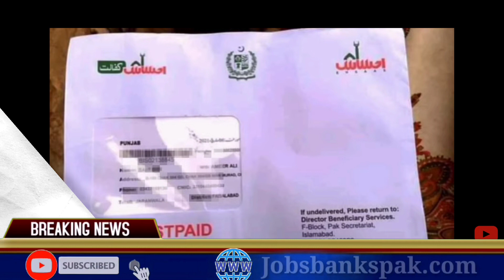Great news!! Eid program Start big payment 35000 Rupees || ehsaas And Bisp New updates